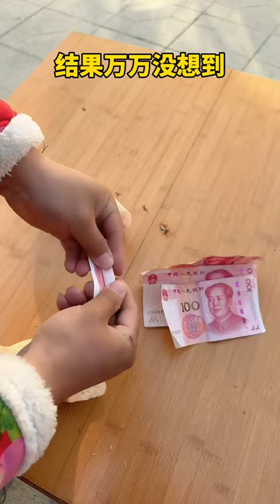SILLY WIFE ONLY PLAYS WITH HER MOBILE PHONE EVERY DAY~New Funny Fail Video😂😍Part 38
Hello everyone, this is the official channel of [Fat Brother Happy Life]
Funny and positive, just be happy
I hope you all can support me, thank you